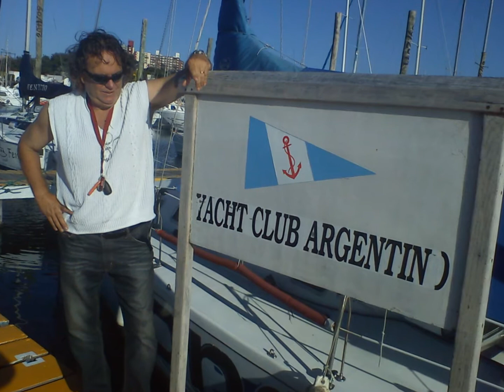Lirolay - MDQ / San Isidro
NAvegación en dobles.